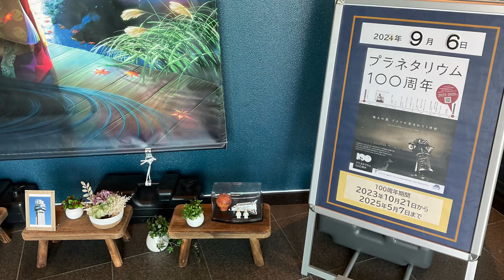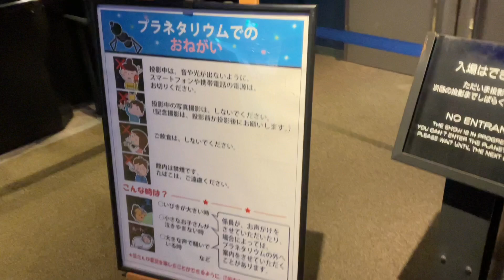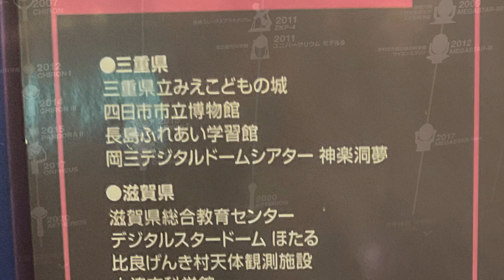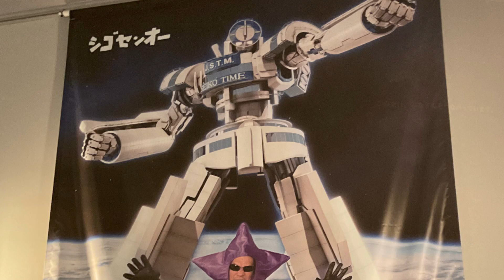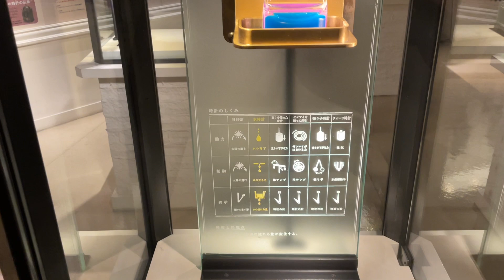【舞歌の小部屋】第1576回 やっぱり光学式はすごいな〜👀✨ 人類の夢とロマンの詰まったこのガチャ🌟欲しすぎる💖